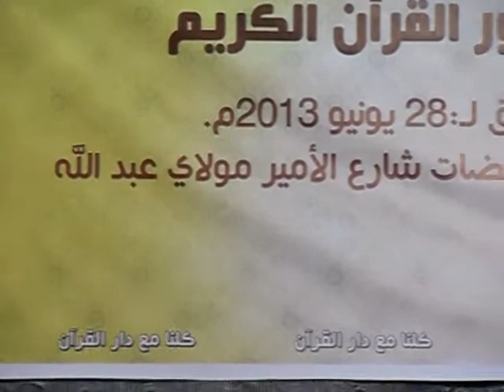العربي بلقايد عن البيجيدي: هذه بداية حرب طويلة على المسلمين عنوانها الكبير الحرب على الارهاب/ فيديو